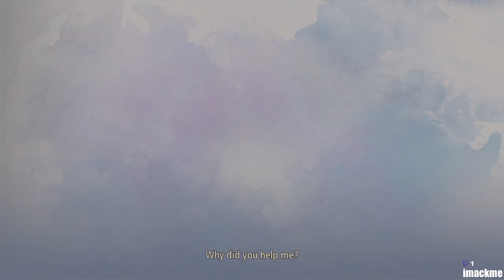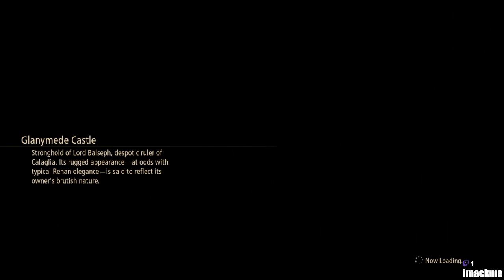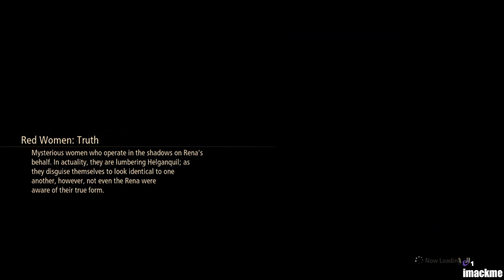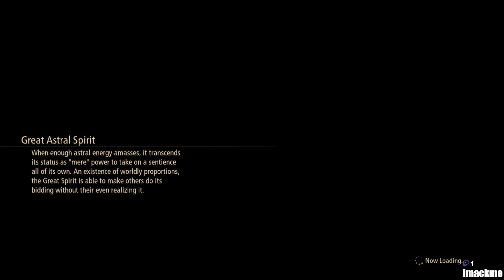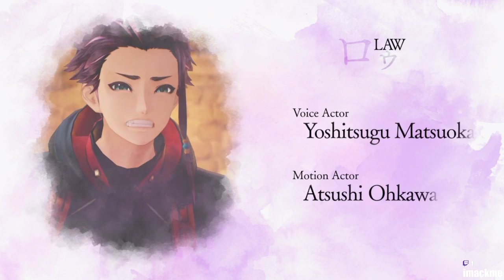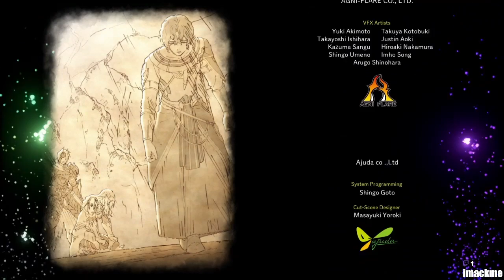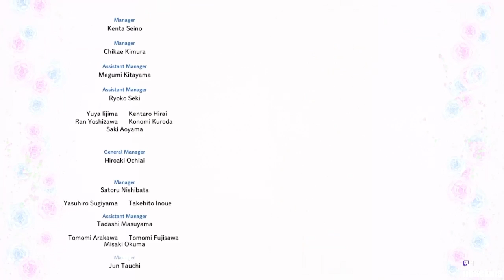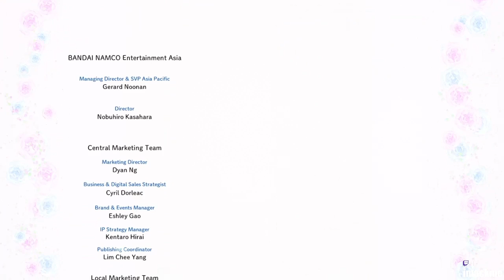Tales of Arise PS4 Gameplay Walkthrough - Day 36 [Ending]